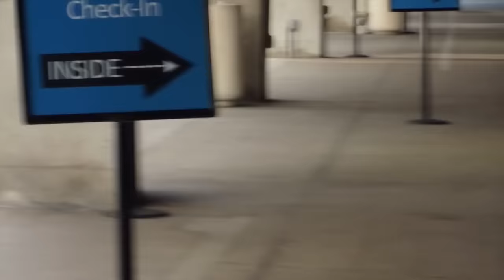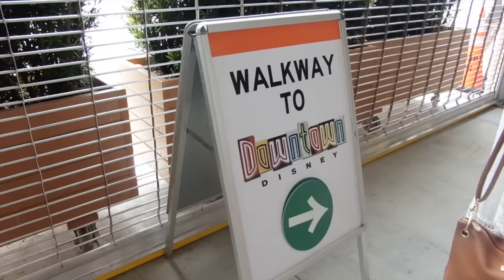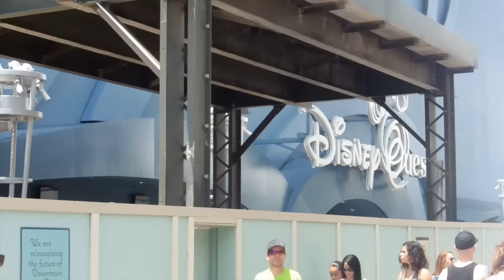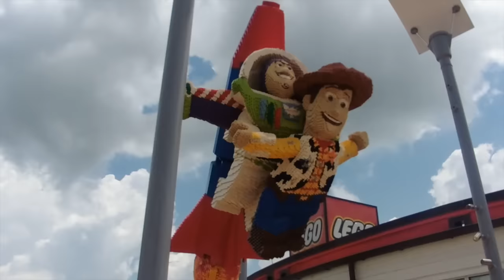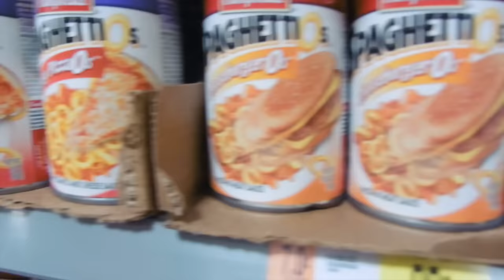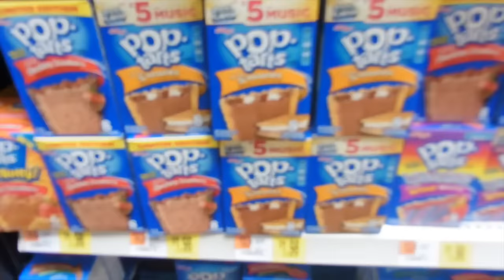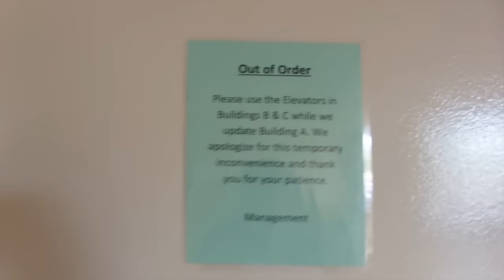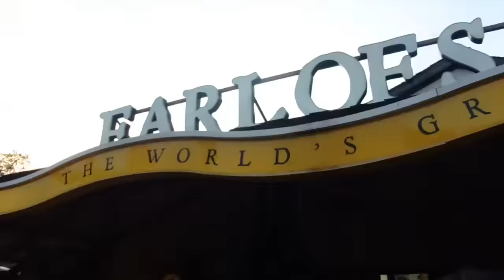The DCP: PRE CHECK-IN DOWNTOWN DISNEY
Apologies for the long vlog! but it was quite a long day haha

Finally arrived in Orlando and explored Downtown Disney as well as Walmart the day before Check-in!

Follow me on Instragram! @tinabelleee